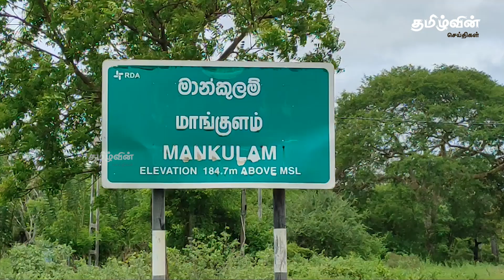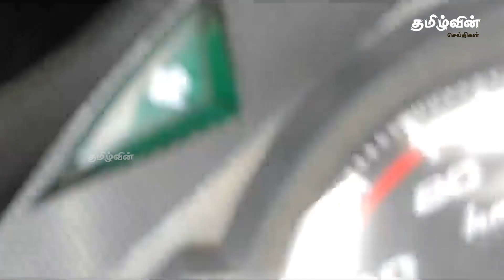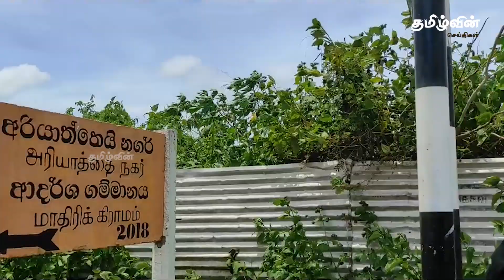முல்லைத்தீவு மாவட்டம் முடங்கியது செய்தி சேகரிக்க சென்ற ஊடகவியலாளருக்கு இராணுவம் இடையூறு | Tamilwin